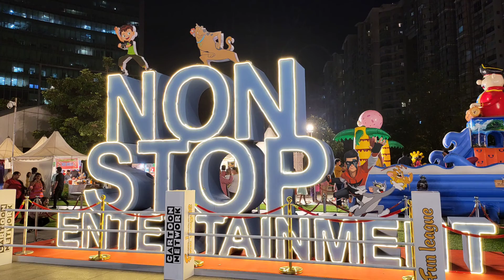WTC Bangalore Host by Cartoon Network April 2022